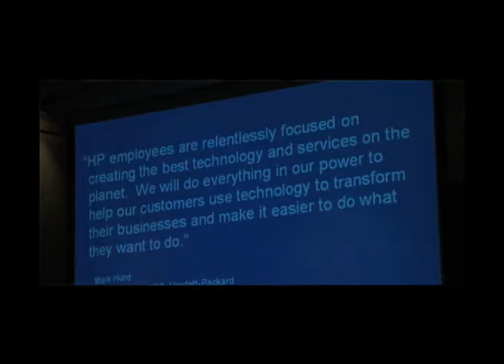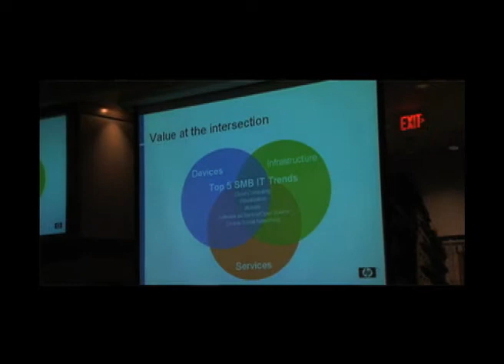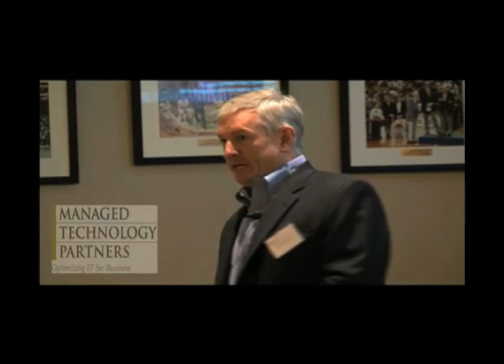Todd Gustafson, HP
Todd Gustafson, HP, speaks about IT trends and strategies for 2009 at MTP's IT Survival Guide Event at TD Banknorth Garden.